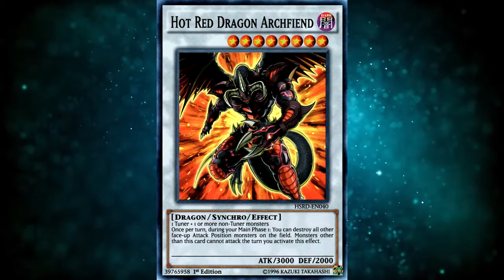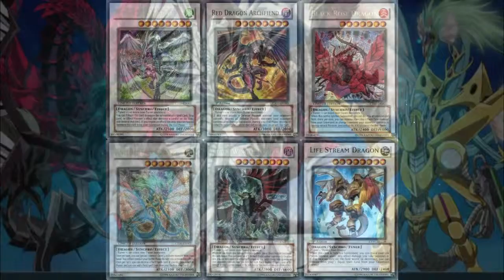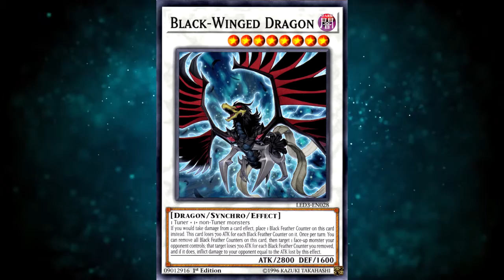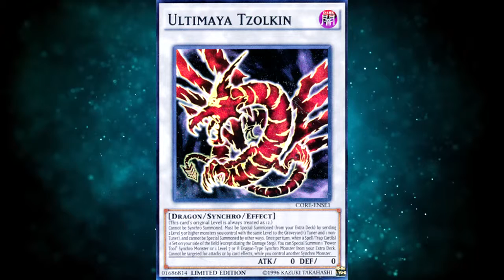My Thoughts on the Yu-Gi-Oh 5D's Signer Dragons | MattTGM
I review my second favourite series of monsters in all of Yu-Gi-Oh, the Signer Dragons!